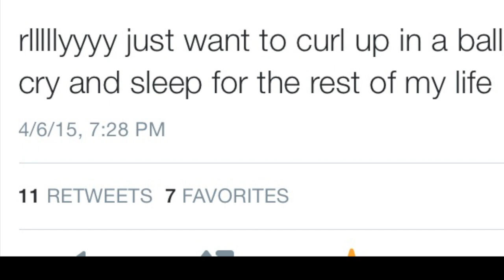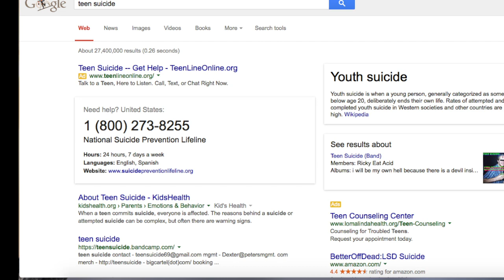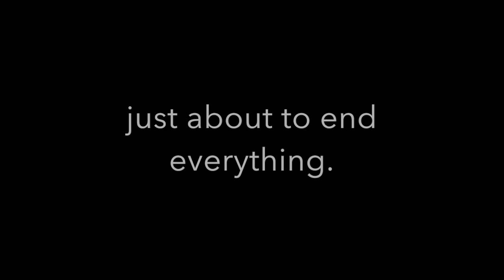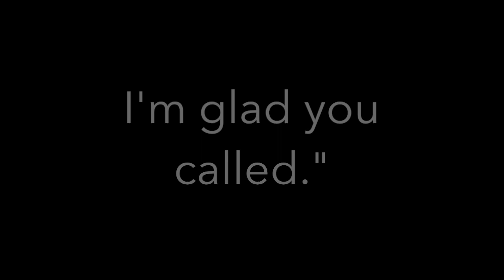A Social Issue: Suicide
A thesis- driven video presentation done for Senior English.

I DO NOT OWN OR CLAIM TO OWN THE MUSIC IN THIS VIDEO.